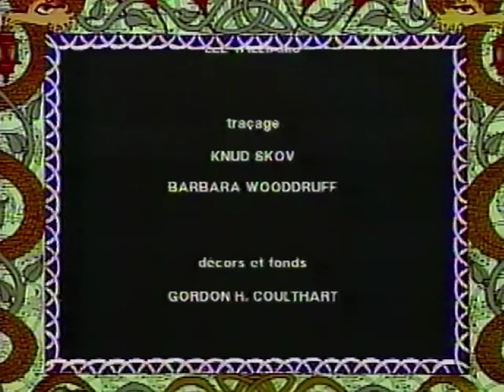Le Rêve D'Émilie (1992)